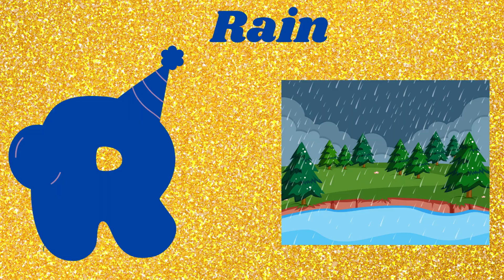ABC Phonics Song | Alphabet letter sounds | ABC learning for toddlers | Education ABC Nursery Rhymes